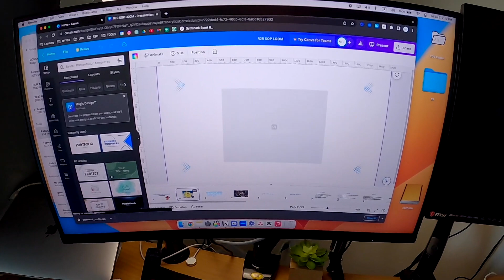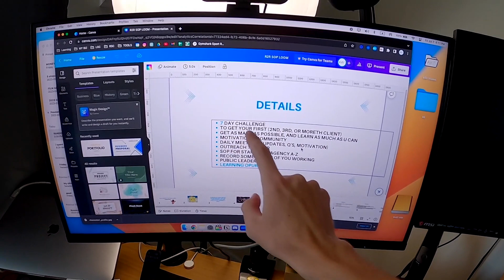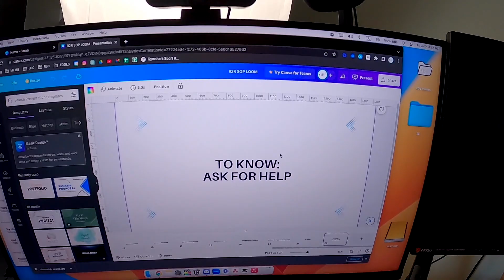I Am Challenging 100 SMMA Beginners To Get Their 1st Client (you can join)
I will partner with you (1-1) to sign your next client in under 7 days